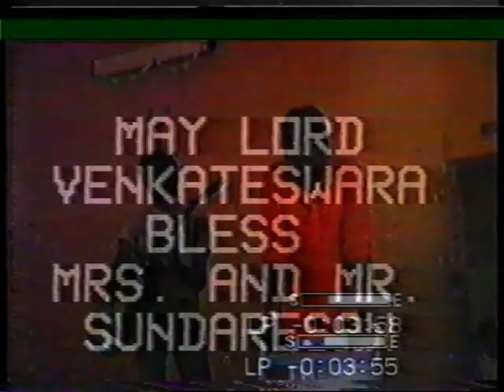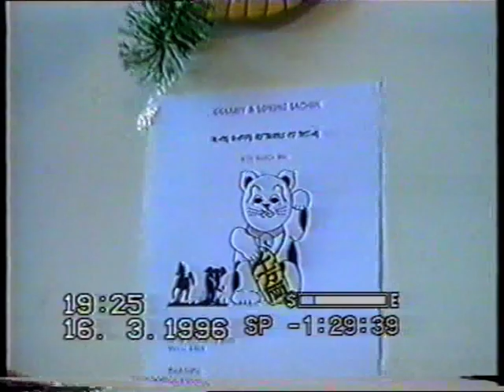Sathathabisekam Appa Amma 1985 Part 2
A wonderful celebration with near & dear